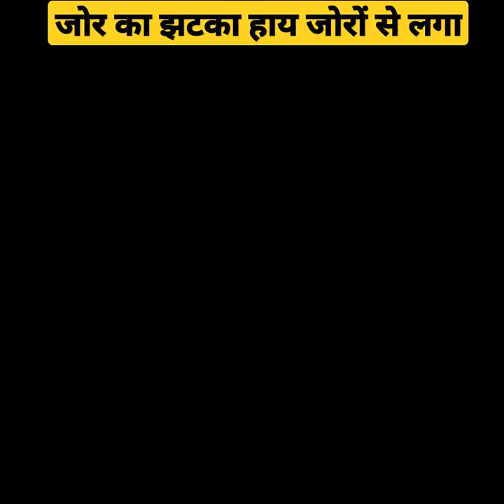जोर का झटका हाय जोरों से लगा | Why we get shock | Current | facttechz new video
जोर का झटका हाय जोरों से लगा | Why we get shock | Electric Shock | facttechz new video

facttechz new video | hindi countdown | a2 motivation

arvind arora
a2motivation arvind arora
a2motivation facts
facts mojo
shock prank
why we get shock when we touch someone
how do we get shocked by electricity

1. This video has no negative impact on the original
2. This video is also for teaching purposes.
3. It is not transformative in nature.
4. I only used bits and pieces of videos to get the point
delete.

commenting, news reporting, teaching, scholarship,